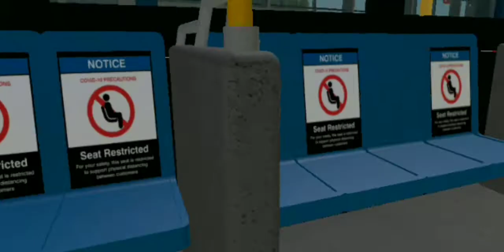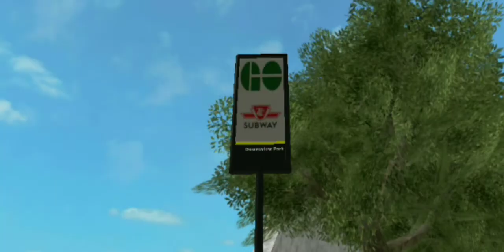TTC bus ride on the 101 To Downsview